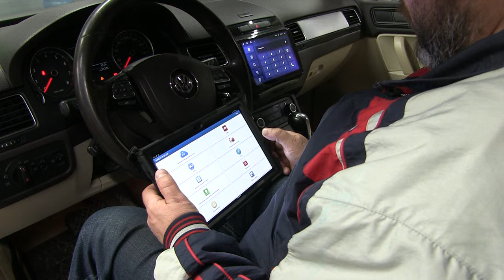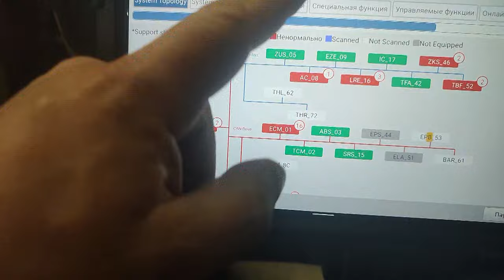Phoeniks 2024 4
Челейкин Алексей - лучший оценщик автомобилей в Магнитогорске Павел Базаров, Cheleykin Alexey - the best in cars like Pavel Bazaroff